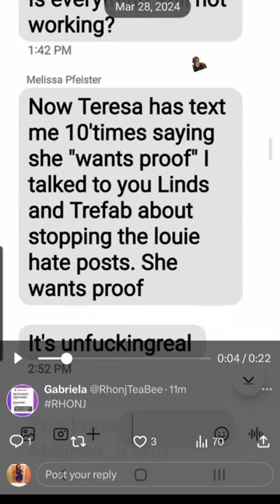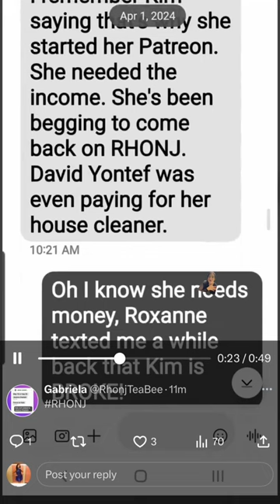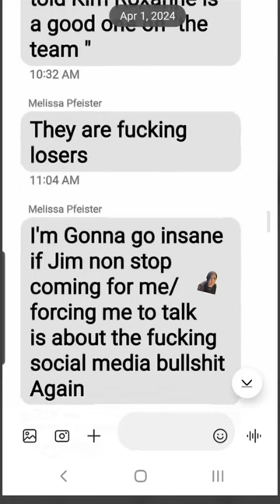RHONJ: Part 1 of Melissa P’s Texts discussing teresa, Louis, and Teresa’s attorney!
I’m doing my best to cover and keep you guys up-to-date with what’s happening in other areas of social media.
These text messages were just dropped about an hour ago, so I’m doing this content in real time.

The text messages are from Melissa feaster who is Teresa‘s ex cohost.
Things started to go downhill after Bravo con in Las Vegas.
It was alleged that there was an altercation between Louis and Melissa and Tara from the real housewives of Orange County Witnessed this first hand.

I plan to do a live in the next couple of days to break this down to all of you guys so make sure that you put any of your questions in the comments !!